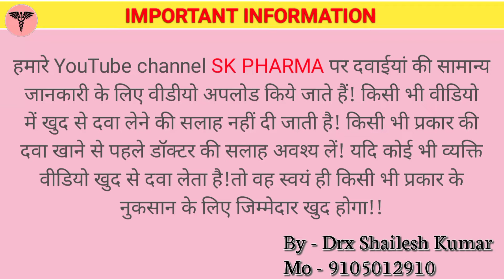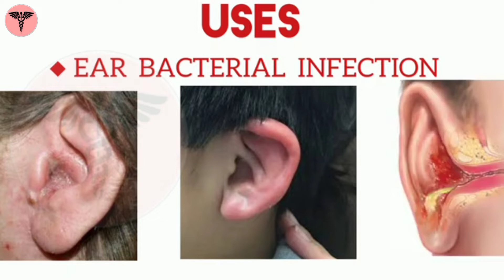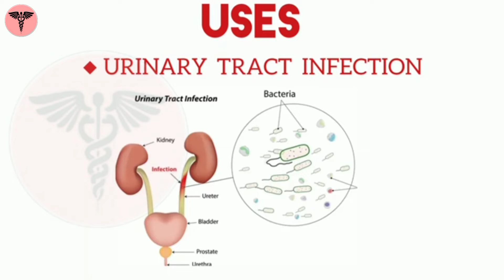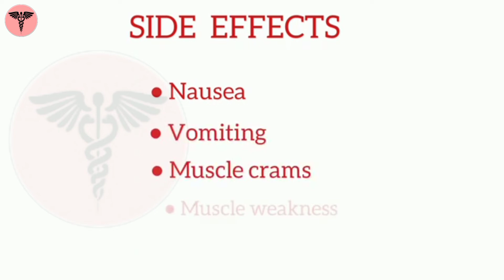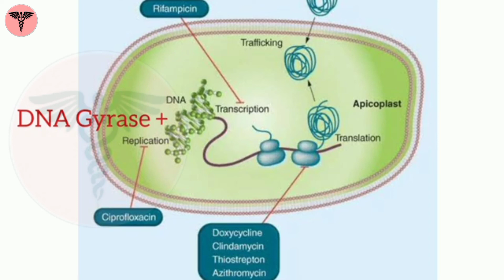Ciprofloxacin medicine use 💉||Cipro use || ciprofloxacin किस काम आती है!! sk pharma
Also watch:-